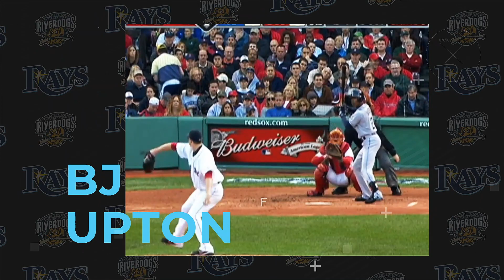TB Rays - 2020 New Affiliate Announcement